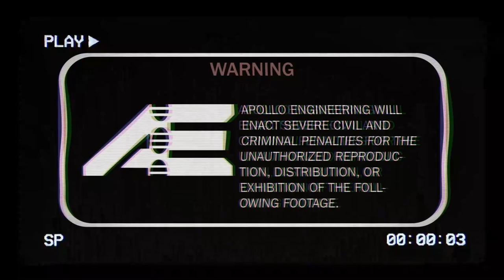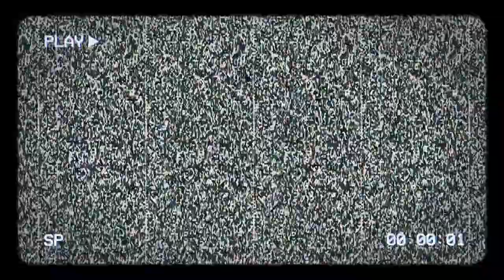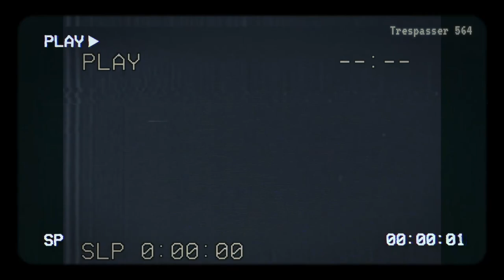“Trespassers” - The Apollo Files - Tape 1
[][]/[][]/[][] AT ##:## AN UNIDENTIFIED FISHING VESSEL
CRASHED ON THE SOUTHERN COAST (NEAR SECTOR C##-##)

TRESPASSER ID: 564 - IDENTIFIED AS VESSEL CAPTAIN
TRESPASSER ID: 564 - IDENTIFIED AS VESSEL FIRST-MATE

BOTH TRESPASSERS WERE IDENTIFIED CARRYING
VCR HANDHELD CAMERAS. FOOTAGE FROM BOTH
CAMERAS HAVE BEEN SUCCESSFULLY RECOVERED.
THIS VIDEO IS ONLY TO BE SHOWN TO
ANYONE CAUGHT DISTRIBUTING THIS FOOTAGE SHALL BE SENT TO SECTOR X-##-##